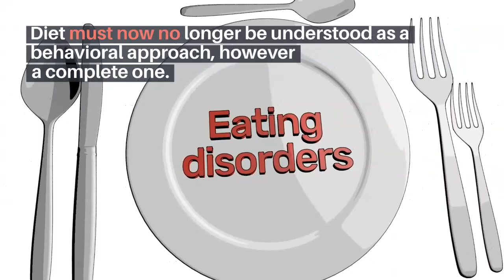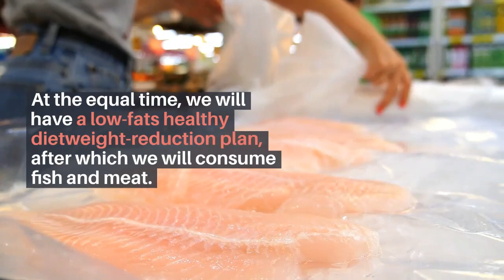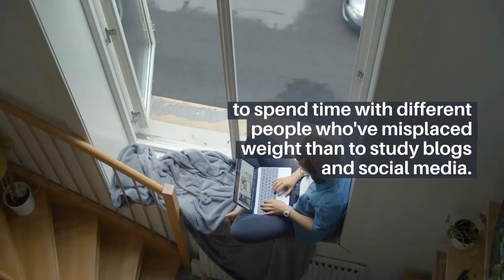How to lose Weight Naturally…